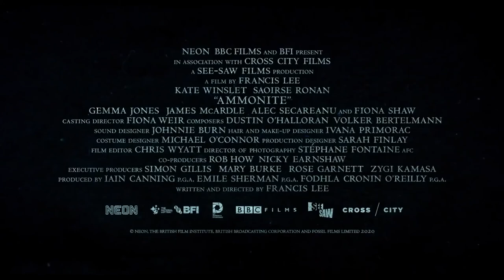Ammonite Trailer #1 (2020) |Saoirse Ronan, Kate Winslet, Fiona Shaw, Gemma Jones/ Drama Movie HD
US Release Date: November 13, 2020
Starring: Saoirse Ronan, Kate Winslet, Fiona Shaw, Gemma Jones
Directed By: Francis Lee
Synopsis: 1840s England, acclaimed but overlooked fossil hunter Mary Anning and a young woman sent to convalesce by the sea develop an intense relationship, altering both of their lives forever.

Data de lançamento nos EUA: 13 de novembro de 2020
Estrelando: Saoirse Ronan, Kate Winslet, Fiona Shaw, Gemma Jones
Dirigido por: Francis Lee
Sinopse: Inglaterra dos anos 1840, aclamada, mas esquecida, a caçadora de fósseis Mary Anning e uma jovem enviada para convalescer à beira-mar desenvolvem um relacionamento intenso, alterando as vidas de ambos para sempre.

Movieclipstrailers Official trás a voces os melhores trailers do cinema . Por tanto seja bem vindo e tenha um otimo entretenimento..